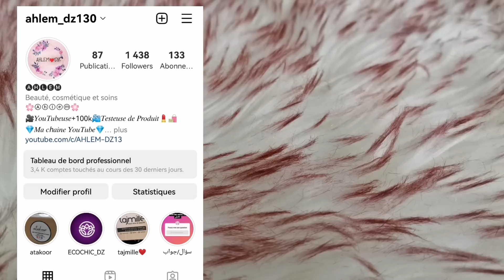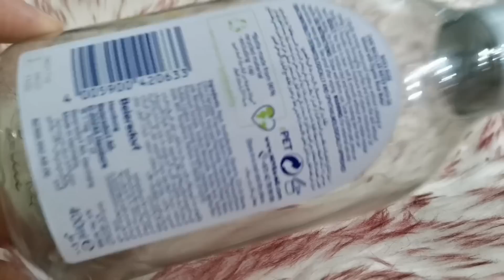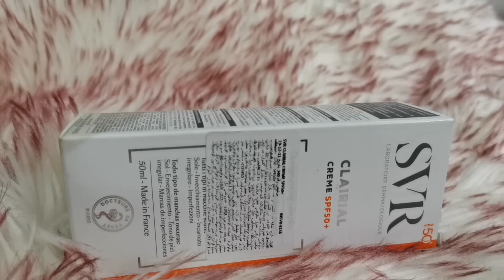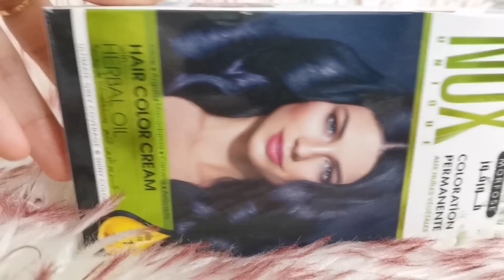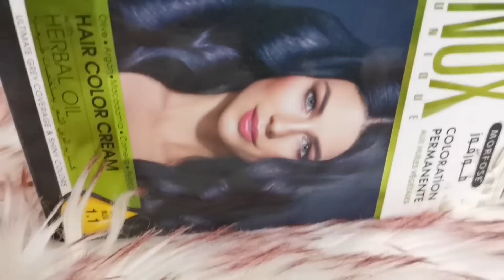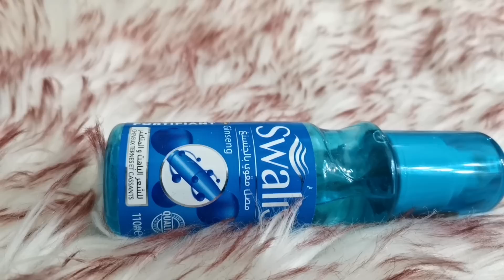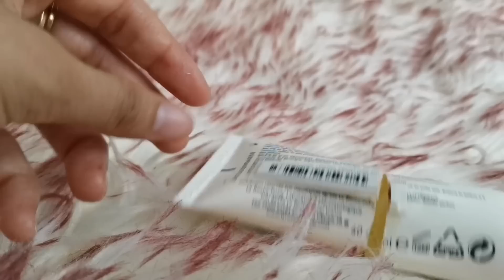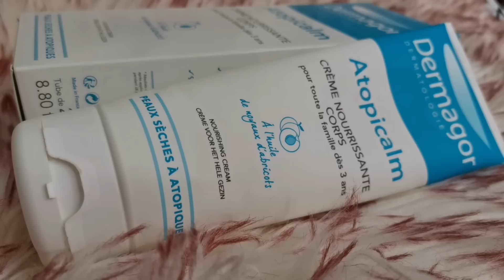منتجات استعملتها و جيت نعطيكم رأي فيها 😉